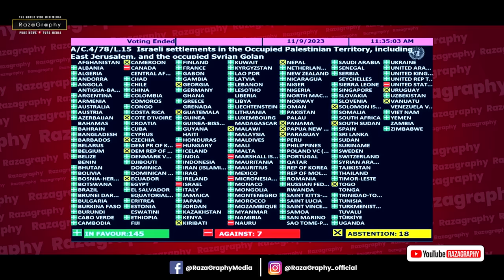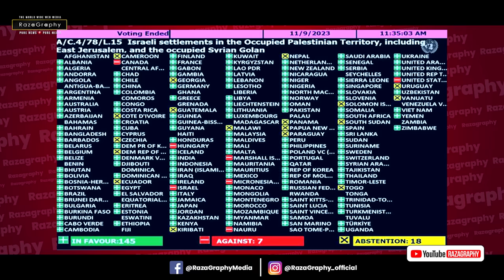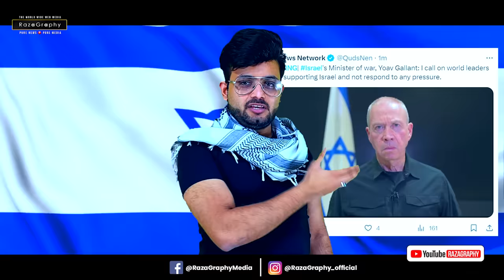ब्रेकिंग🚨संयुक्त राष्ट्र में हारा इज़राइल• दुनिया ने दिया फ़िलिस्तीन का साथ• अमरीका का विमान क्रैश!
Watch Big Breaking news from Gaza Strip

be infringing.